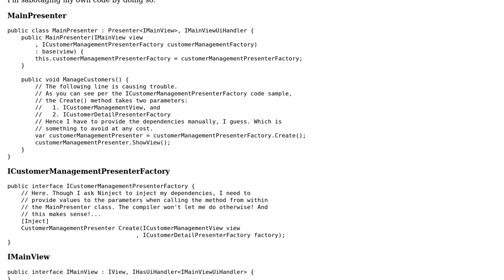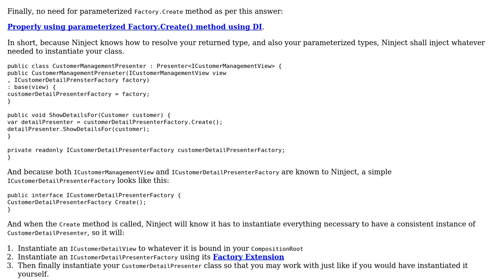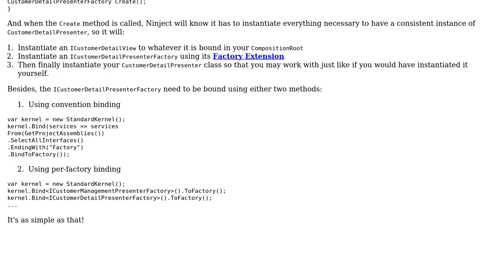Code Review: Properly using parameterized Factory.Create() method using DI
With thanks & praise to God, and with thanks to the many people who have made this project possible! You are responsible for your own actions.